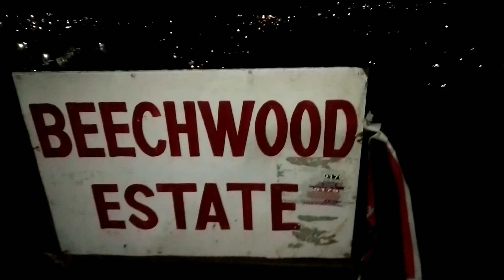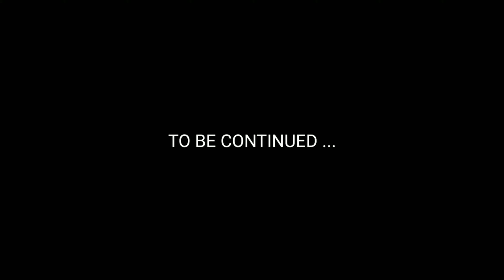Searching Ghost in Mussoorie| Mussoorie Haunted Places | मसूरी की भूतिया जगाह | Mussoorie Night Life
Hey friends,

Armaan Singhania this side

THIS IS SECOND Episode Delhi to Mussoorie Budget
Traveling series

Thanks alot for watching my videos.

 if you enjoyed watching or also "COMMENT" if you want to Suggest something or Appreciate.

This video gives you complete information about mussoorie tour like how to travel mussoorie, how many days spend in mussoorie, places to visit in mussoorie, what is the best time to visit in mussoorie, things to do in mussoorie, where to stay in mussoorie, where to eat food in mussoorie, how to make mussoorie tour plan, what should be mussoorie tour itinerary and what is the tour budget of mussoorie.

You can get your answer after watching this video and able to make your mussoorie tour plan and mussoorie tour cost.

Is video se aapko mussoorie ki puri tour information milegi jaise ki aap mussoorie kaise ghume, mussoorie kab ghume, mussoorie me kitne din ruke, mussoorie me hotel kaha le, mussoorie jaane ka best time kya hai, mussoorie me kaun si tourist places hai, mussoorie me foods kaha khaaye, mussoorie ka tour plan kaise banaye aur mussoorie ghumne me kitna kharcha aaega.

In mussoorie you can visit kempty fall, suntara devi temple, lal tibba, nag tibba, mussoorie lake, bhatta fall, george everest, cloud end, dalai hills, lbsana, company garden, lambi dehar, gun hill, mall road and library chowk dhanaulti.